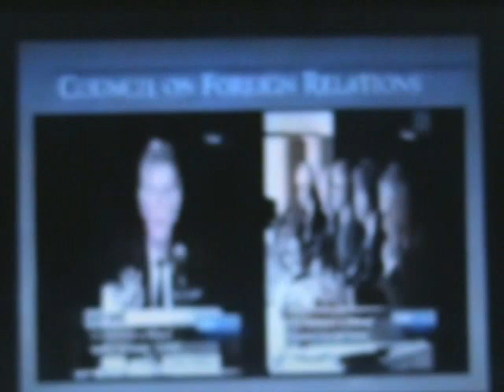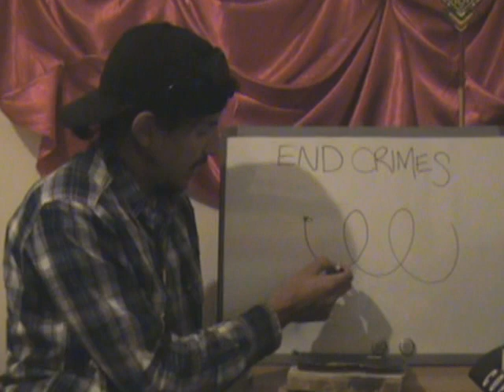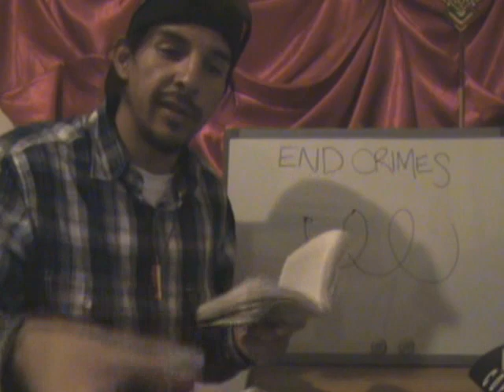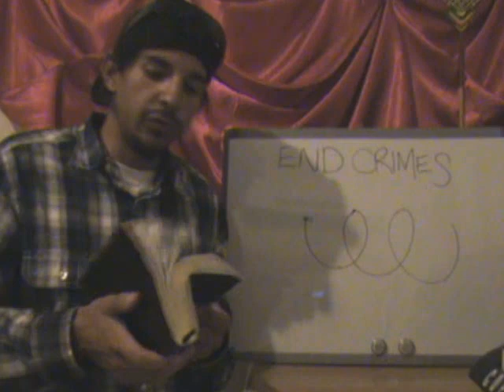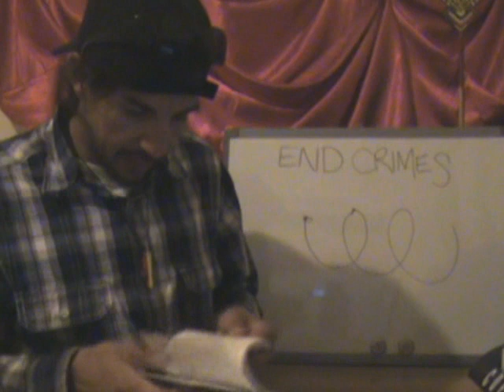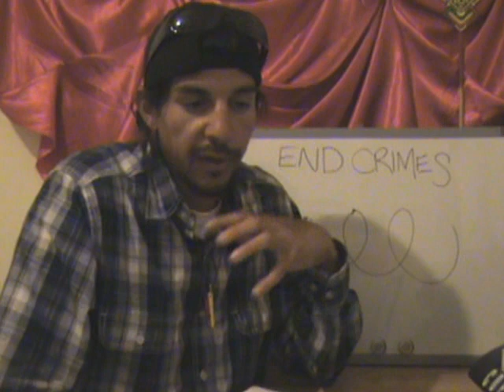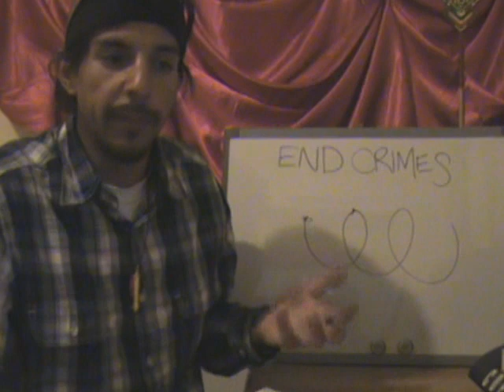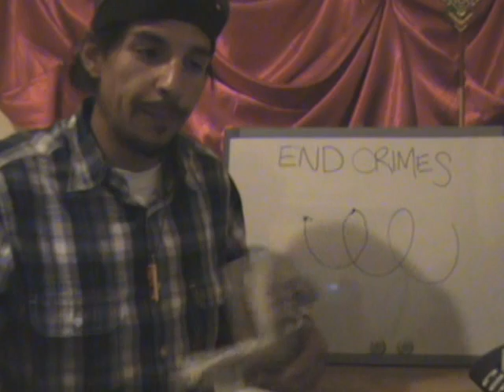LOJSociety EndTimes & Collective Security...Unity is Strength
a presentation on the application of collective security including other important topics on Rastafari progress, Unity! includes readings from the book titled the Wise Mind of Haile Selassie